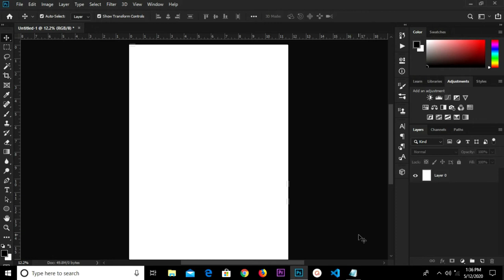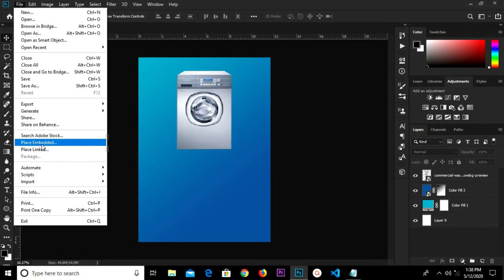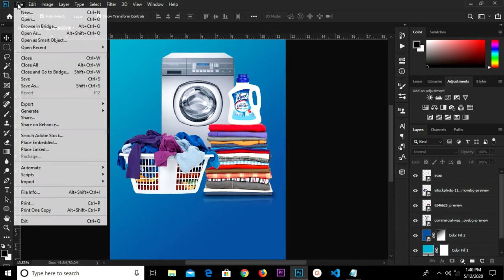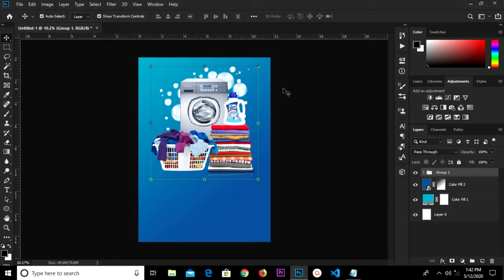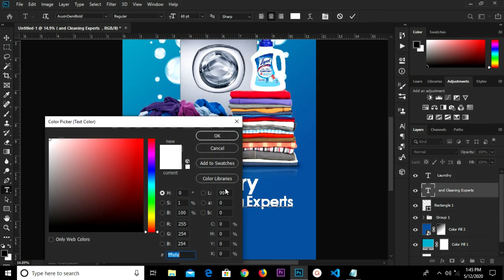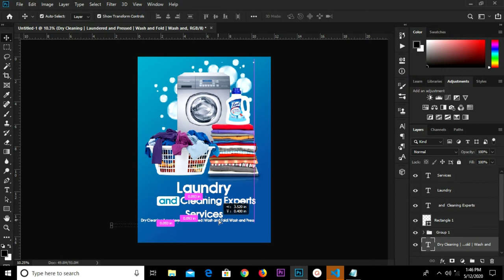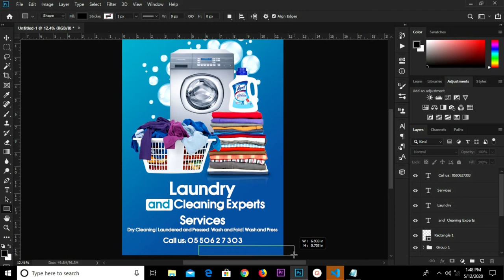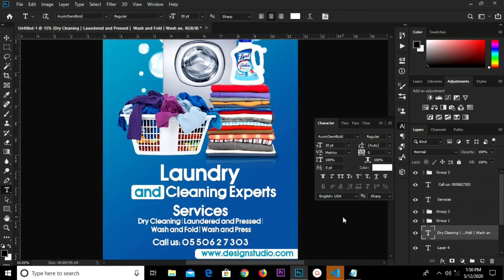How to create a laundry flyer design in Photoshop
In this Photoshop Tutorial I am going to show you how to create a Laundry  flyer design.

Stay Blessed